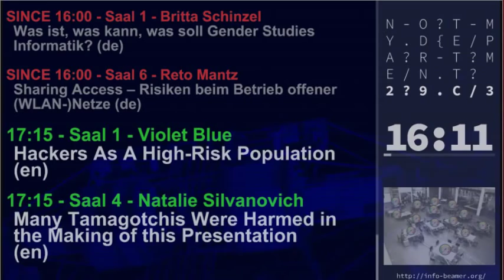preview: info-beamer @ 29c3